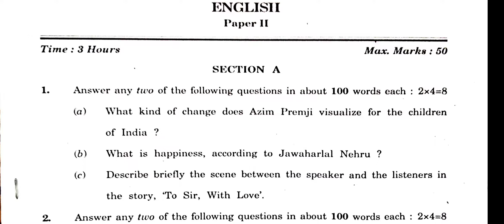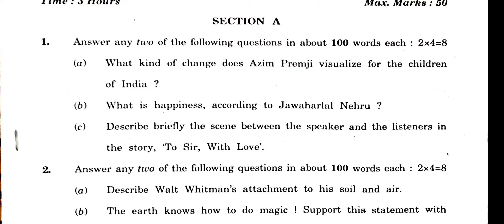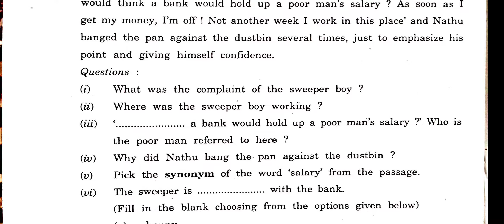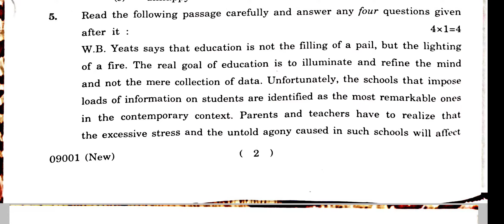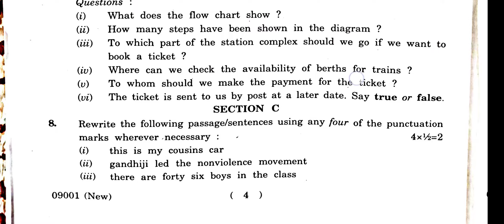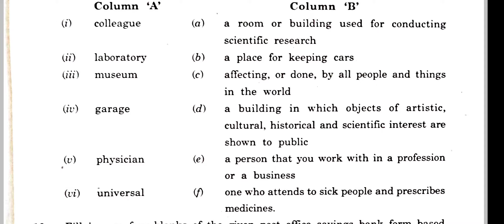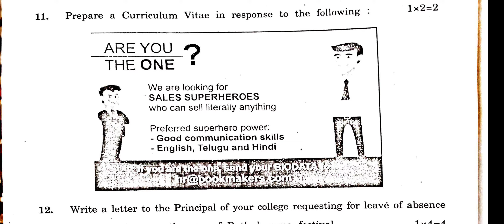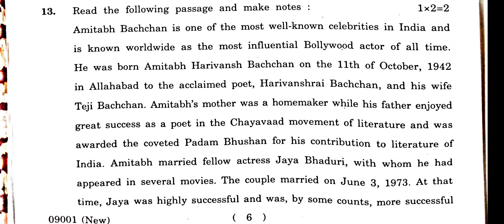TS Inter Vocational 2nd year English Previous Question Paper Explanation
In this video I explained the Previous question paper of TS Inter Vocational 2nd year English. I hope this video will help you understand the question paper very easily.